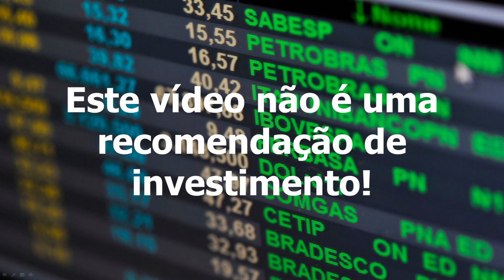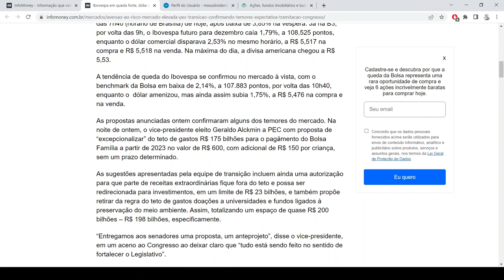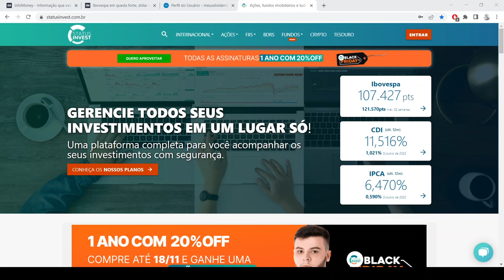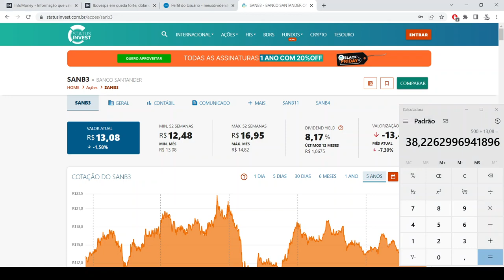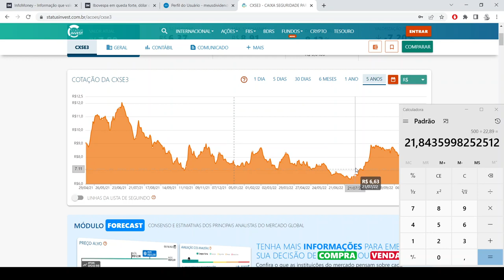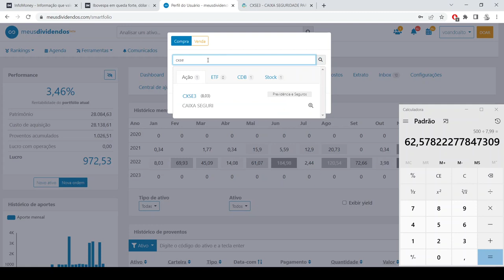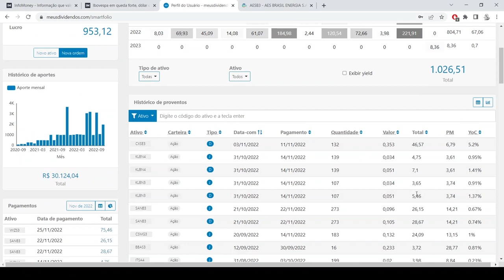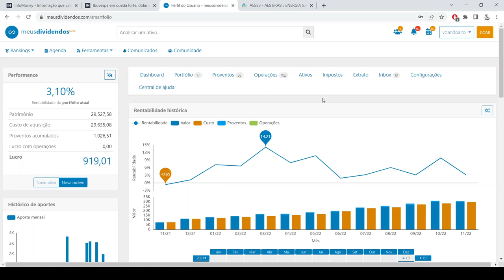Carteira do Milhão Ep. 31 - Investindo R$ 2.000,00 na Bolsa de Valores (TRPL4,SANB3,AESB3,CXSE3)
5 setores perenes, recomendado pelo Luis Barsi, o bilionário da Bolsa de Valores:

- Bancos
- Energia
- Saneamento
- Seguros
- Telecomunicações

* Site